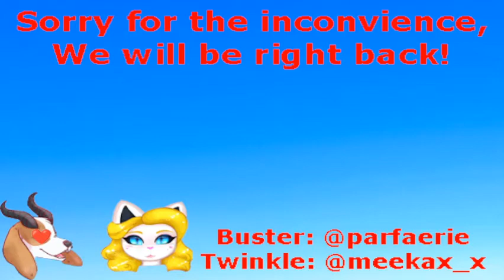Stream Sunday 9 19 21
Meant for the purpose of entertainment, Enjoy!